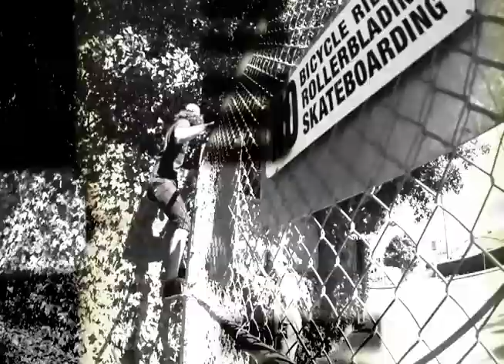Matt Deckrow - 1888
Matt Deckrow riding a bike.

Filmed & Edited by Humberto Rosales